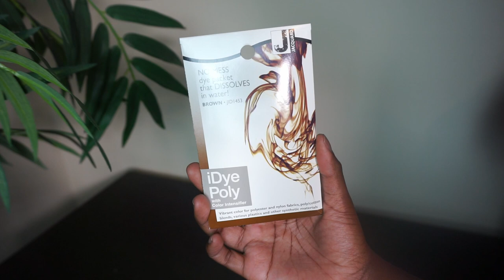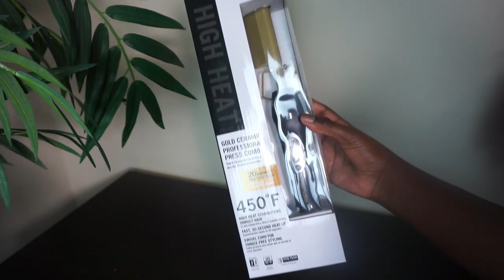WATCH ME REPURPOSE AN OLD WIG: Sewing machine construction and fake scalp method for dark skin!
Today's video is going to be a little different for me. I am going to be installing an old wig that I've had for a long time. I never see videos on YouTube about how to melt lace into deep dark skin, so I made my own video! I used a 5x5 closure to do this install, and my longest bundle is 24 inches.. and I'm 5'2! It's long and THICCC and I love it! I have everything that I used to achieve this look is linked below.

I hope that this video will be helpful for you all. If you end up trying these products or any other methods that I used please let me know down below! Make sure to comment with any questions that you might have for me. Let's talk! Thanks for coming to my channel and spending some time with me!

xoxo, Mone 💕

Products Used In This Video:

Ali Peerless Hair- I bought 4 bundles of one 18in, two 20in, one 22in on Malaysian Straight Hair

UNice Hair and Closure (both I do not recommend for quality reasons)- I can't find the closure I bought (the 5x5) I think they stopped selling it.. but here is the link for the hair (24in Malaysian bundle)

Wig Head and T-Pins

TPH Shampoo

Silicon Mix

Heated Conditioning Cap

Shea Moisture Manuka Honey & Yogurt Hydrate and Repair Leave-In

Creme of Nature Style & Shine Foaming Mousse

Ghost Bond Glue